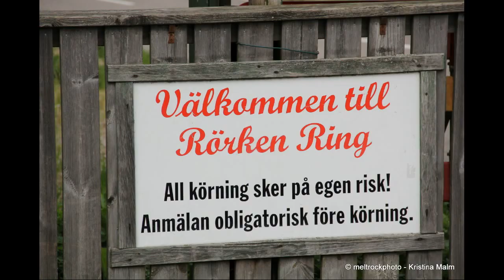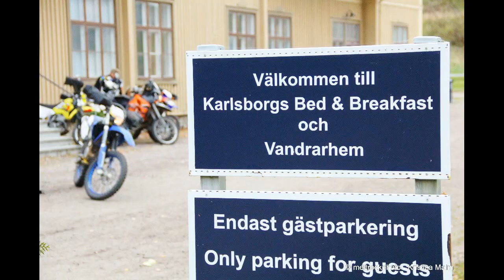meltrockphoto - MC "Best of 2015"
meltrockphoto- MC önskar Gott nytt år 2016
Innehåller aktiviteter i regi av bl.a SMC Uppsala/Stockholm
Avrostning
Instruktörsutbildning
Gruskurser
Ordonnansutbildning
KNIX
Arlanda TT
KTM Adventure Rally
Mälaren runt
Gravelroad Sthlm-Gbg-Sthlm
Gotland Grand National